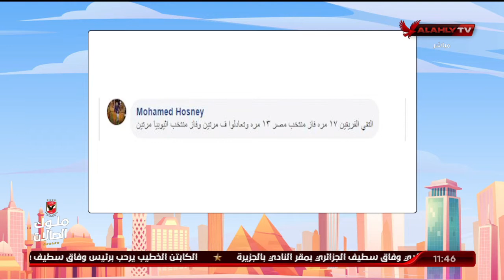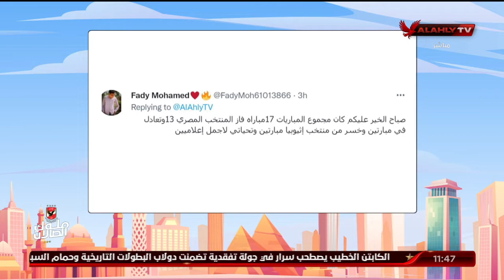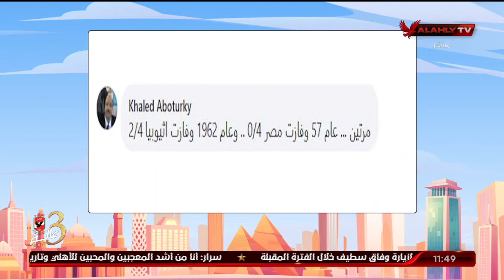اللقاء الكامل | أحمد فوزي حارس الأهلي السابق | 10 الصبح في الأهلي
ضيف الفقرة
أحمد فوزي / حارس الأهلي السابق